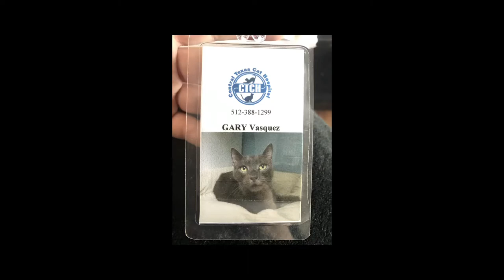Russian blue cat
Hey guys this is Gary he is a pure Russian blue cat. He is true to the breed. If you consider getting a Russian blue get it!!! If you are considering any cat to get. Get a Russian blue.
Back story- when Gary was a young male he was hit by a car 🚗 Gary's jaw was nearly gone. He was picked up by the local aspca shelter and they could not care for him. They gave Gary to round rock central Texas cat hospital.
They are amazing by the way. Gary went under extensive reconstruction surgery he now has two rows of missing teeth and stayed there for over a year. I walked in and took him home he's my best friend cat there ever is. Gary is now a healthy happy cat and I owe my thanks to the people who saved his life. They are real heroes!!!